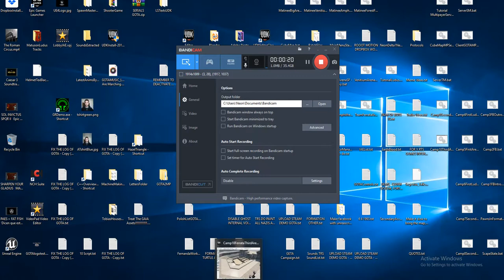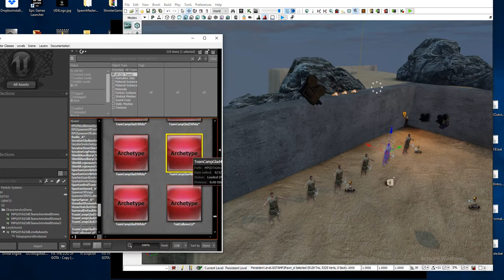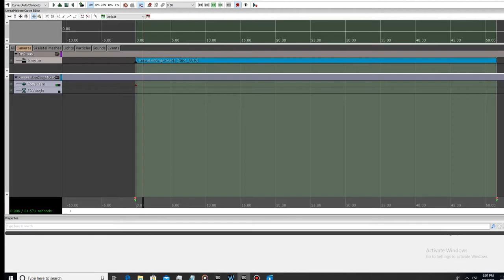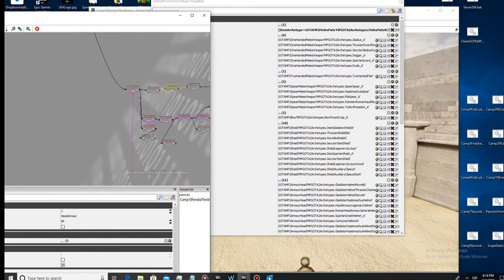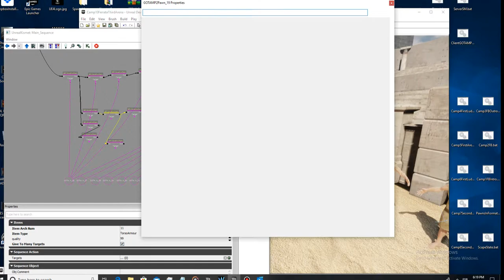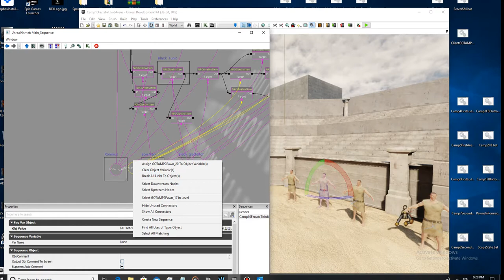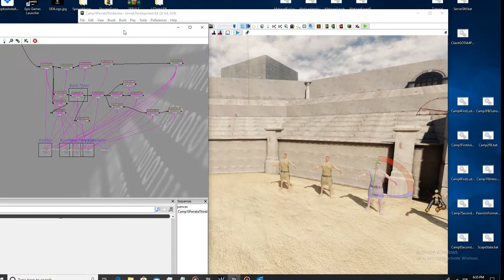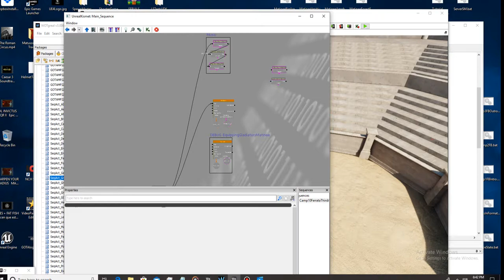Campaign mission 10 part 1 How was done, and working; Equipping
Euipping the gladiators... Then we do the matinee and the AI Stuff.